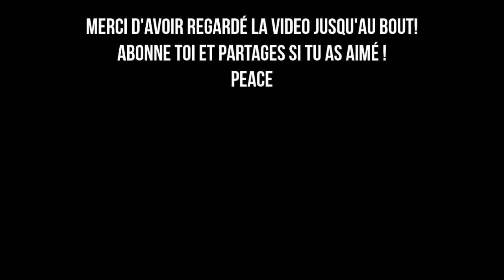EQUIPE 100% MULTICOLORE POUR ME QUALIFIER EN FUT CHAMPIONS ! FUT 17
Défie ou l'objectif est de jouer avec une équipe uniquement composée de cartes spéciales. Il faut se qualifier avec cette équipe en fut champions pour réussir le défi.
Bon visionnage :)

►7€ DE REDUCTION SUR GAMONIAC + 300 POINTS ZAPPYDAY :
300 points offerts sur ZappyDay – le site qui vous fait gagner plein de cadeaux facilement en cliquant